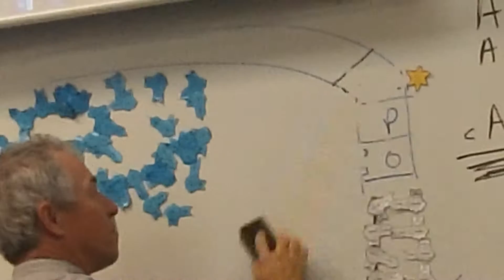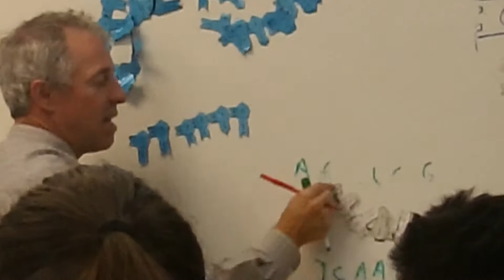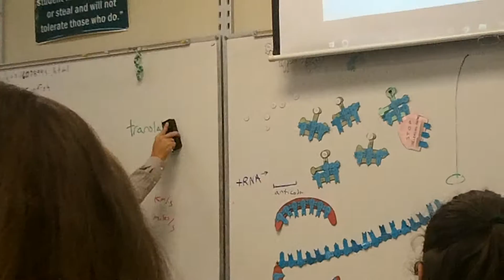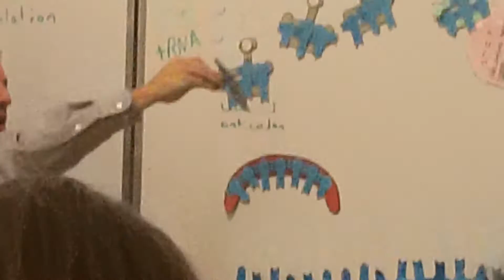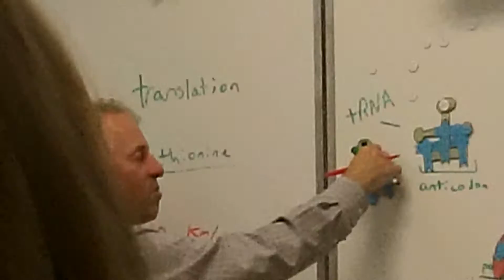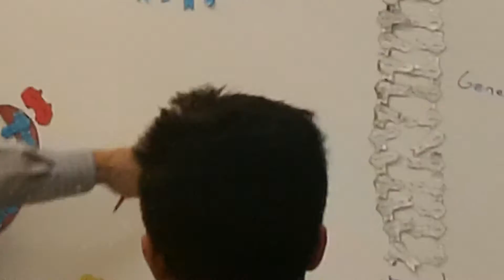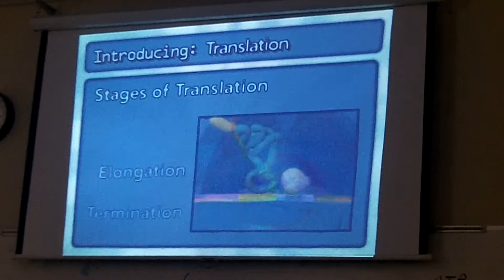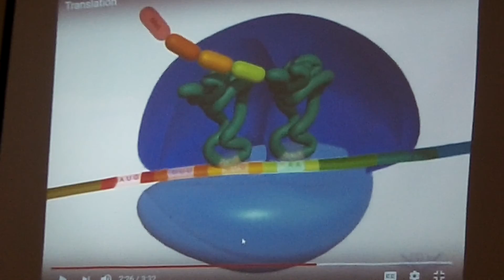Mr Willis' Awesome Biology Textbook Chapter 22 Translation of mRNA to Protein